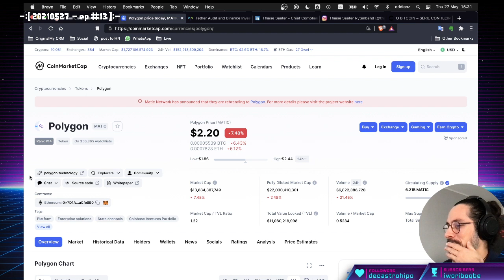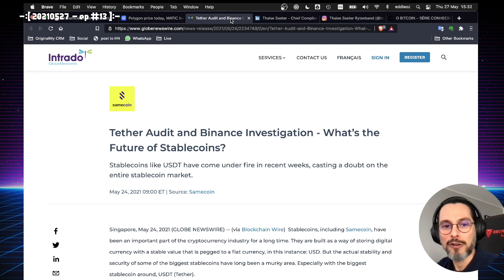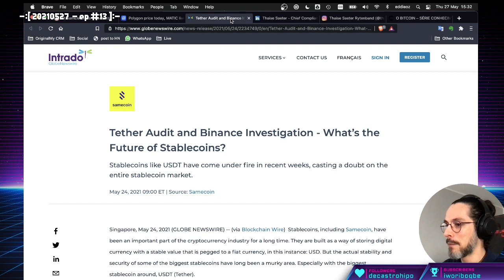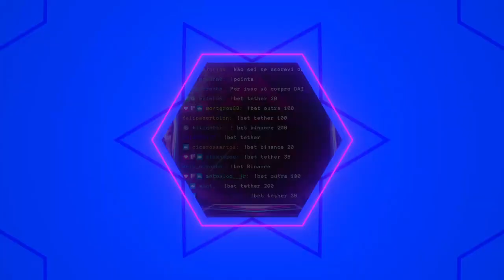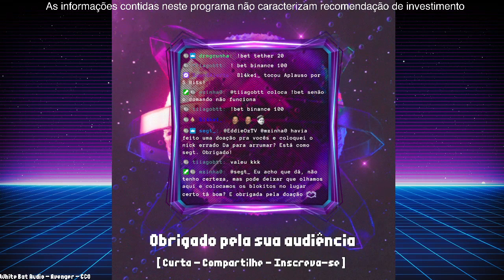[ Morning Crypto ] EP #13 - Entrevista Thata Saeter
[ MORNING CRYPTO ENTREVISTA ]

Convidada de hoje: Thata Saeter

Thata é CMO e CCO da Convex Research, a primeira casa de análise focada em mercados voláteis e a única a mensurar a fragilidade do ecosistema de criptoativos.

[ SOCIAL ]

[ LINKS ]